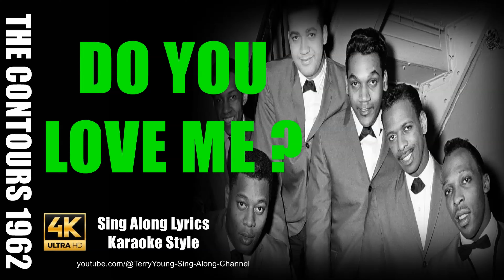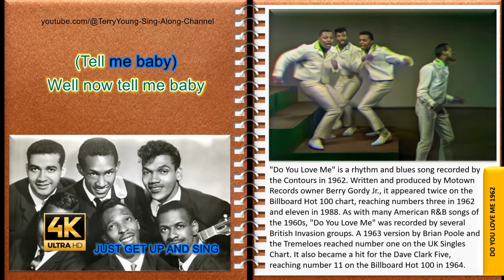The Contours Do You Love Me 1962 4K Lyrics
"Do You Love Me" is a rhythm and blues song recorded by the Contours in 1962. Written and produced by Motown Records owner Berry Gordy Jr., it appeared twice on the Billboard Hot 100 chart, reaching numbers three in 1962 and eleven in 1988. As with many American R&B songs of the 1960s, "Do You Love Me" was recorded by several British Invasion groups. A 1963 version by Brian Poole and the Tremeloes reached number one on the UK Singles Chart. It also became a hit for the Dave Clark Five, reaching number 11 on the Billboard Hot 100 in 1964.
Berry Gordy wrote "Do You Love Me" and earmarked it for the Temptations, who had no top-40 hits to their name yet. However, when Gordy was looking for the group to record it, he could not find them; they had gone to church to see gospel groups the Dixie Hummingbirds, the Harmonizing Four and the Swan Silvertones. Instead, the Contours, who had turned up to the studio to record their song "It Must Be Love", were asked by Gordy to try singing "Do You Love Me". After several attempts, they sang it exactly how Gordy wanted, and it was then recorded the following day. Contours singer Joe Billingslea stated in an interview in 2009 that "The Temptations could never have sung that song because it wasn't suited to them but Berry had motivated us to sing it the way he wanted it". The Contours, who were in danger of being dropped from the label after their first two singles, "Whole Lotta' Woman" and "The Stretch", failed to chart, immediately accepted. Instrumental backing was provided by Joe Hunter on piano, James Jamerson on bass, and Benny Benjamin on drums (later known as the Funk Brothers). Gordy said that "getting the concept for the song was easy. I remembered the days when I could never get the girls I liked because I couldn't dance". As such, the song references the 1960s dance moves the Mashed Potato and the Twist. The song includes a spoken recitation in the intro: